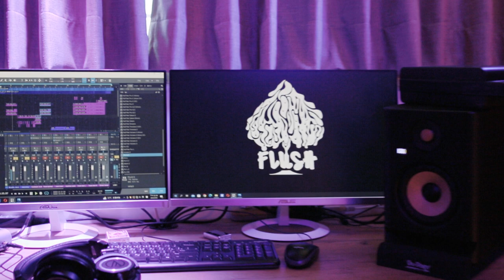Live Music Production with Nanlite Forza RGBLAC Lighting Cinematic Lighting Techniques 3